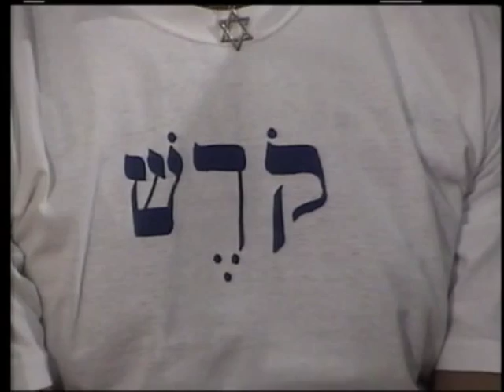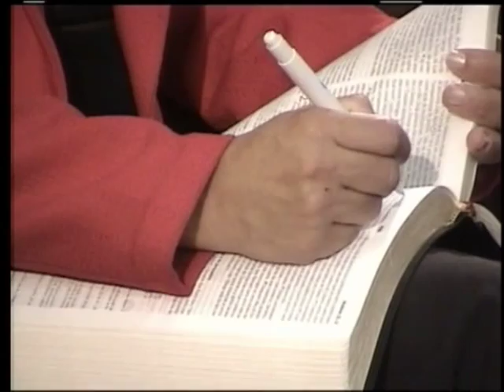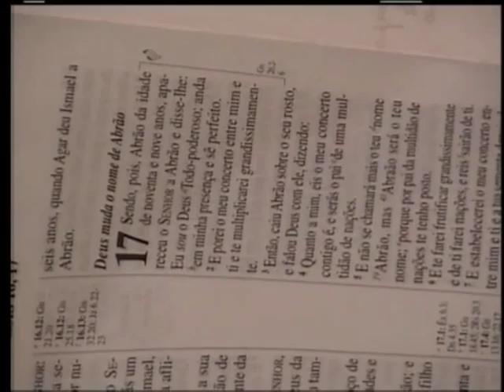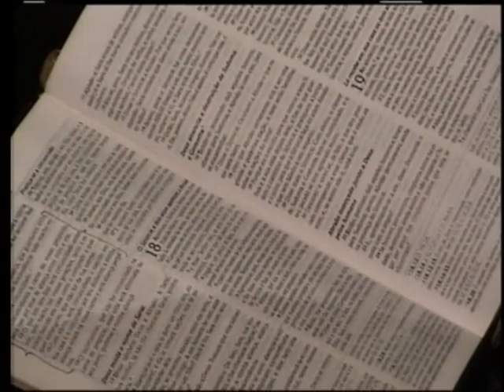МЕБИ Эйтан Шишков "Израиль и алия" Урок 1